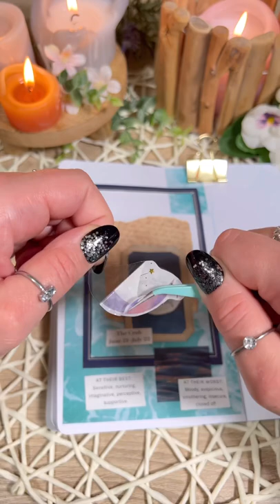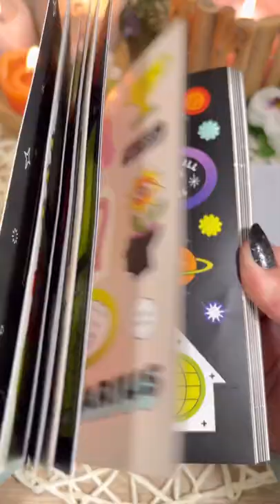ZODIAC SIGN: Cancer 🦀♋️ | Journal with me | ASMR